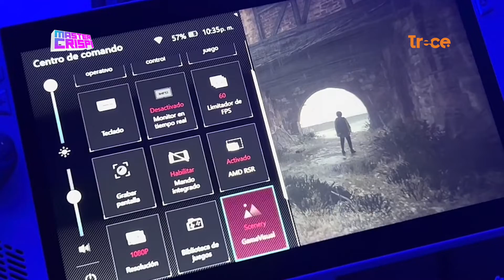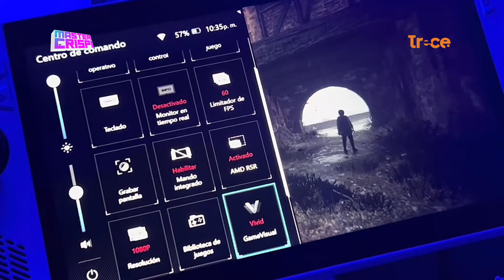Asus ROG Ally, la review en español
En esta nota de @elpodcastdemastercrispi8695 te contamos nuestras impresiones y cómo configurar la nueva Asus ROG Ally. Analizamos su desempeño, batería, rendicimiento entre otras cosas más.